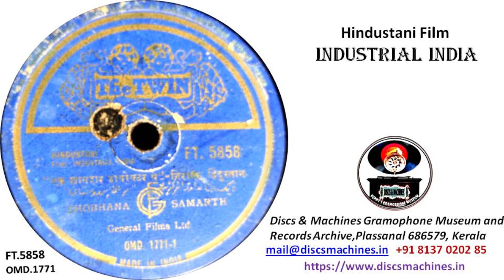FT 5858 OMD 1771 FILM INDUSTRIAL INDIA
Sobhana, Samarth